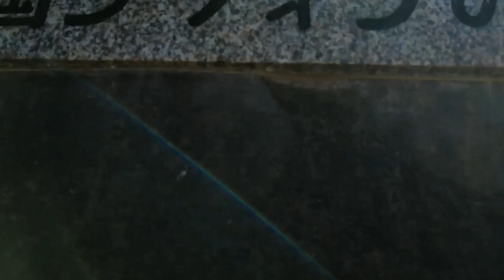Zhiyunsmooth 4|| Short Video